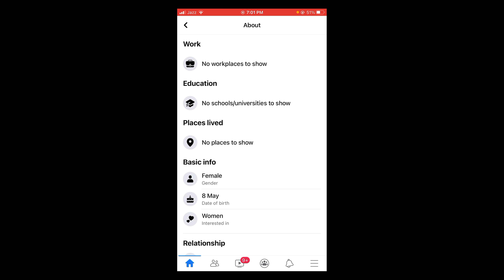How to Find Friends Birthdays on Facebook (2021)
Learn How to Find Friends Birthdays on Facebook. It is simple to see the birthday of your facebook friends.

0:00 Intro
0:04 Find Friends Birthdays on Facebook